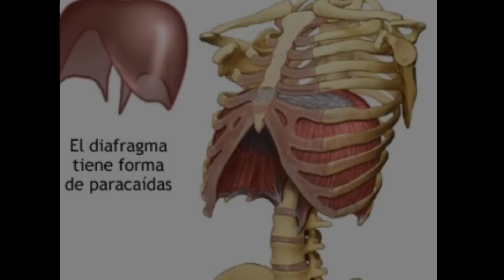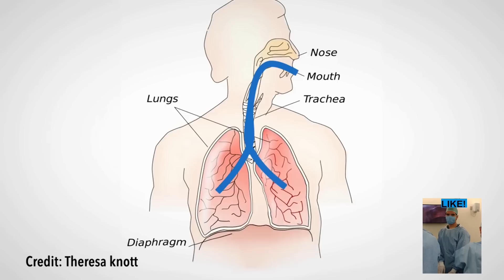¿POR QUÉ TE DA ESE DOLOR CUANDO CORRES? (Dolor de caballo. flato, punzada) | DOCTOR VIC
En este vídeo revisaremos porque nos da el dolor de caballo, dolor en el abdomen, flato, pulso vidrioso, puntada, punzada, etc... cuando corremos, ese dolor que comienza a cansarnos, que se da a nivel abdominal, y en el torax junto con nuestros pulmones.

La puntada en el costado, también llamada dolor abdominal transitorio relacionado con el ejercicio, es la sensación de un dolor punzante en la porción baja de la parrilla costal, más comúnmente sobre el lado derecho del abdomen, aunque también puede aparecer en el lado izquierdo. Es el resultado de un calambre en el diafragma, es decir una contracción intensa y dolorosa de este músculo. Puede producirse más frecuentemente al practicar deportes que requieren muchos movimientos hacia arriba y abajo, como correr y saltar, y los atletas inexpertos las sufren más a menudo que los que están bien entrenados. Dolor en el costado, El comienzo de un dolor agudo y debilitante en el costado de tu abdomen. Yo soy el doctor saludable y espero que te guste este vídeo.